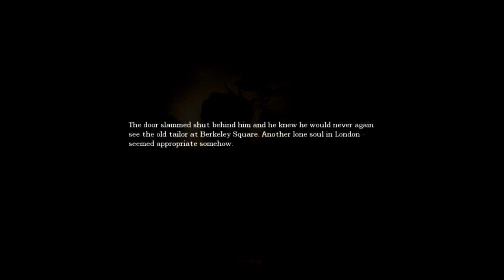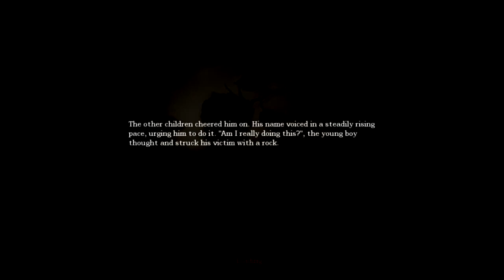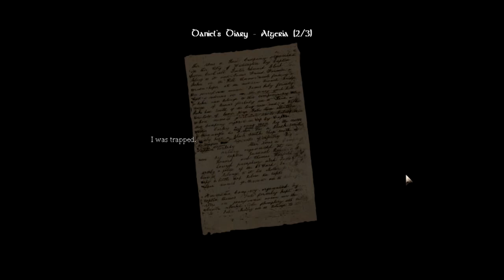Lets scare GT: Amnesia part 2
Part 2 of my Amnesia The dark descent play through.